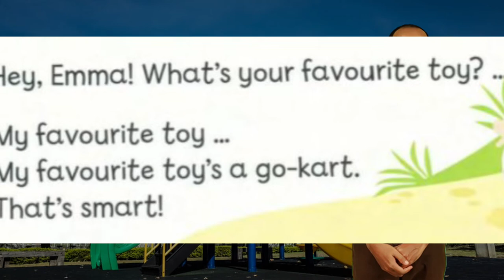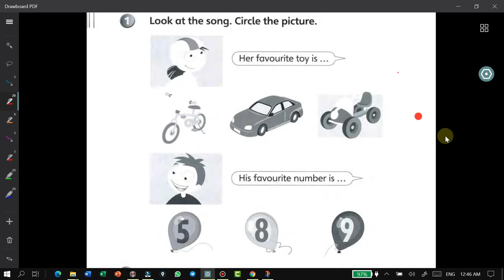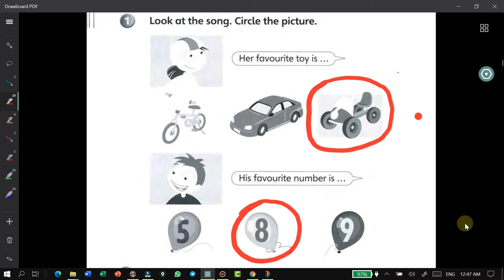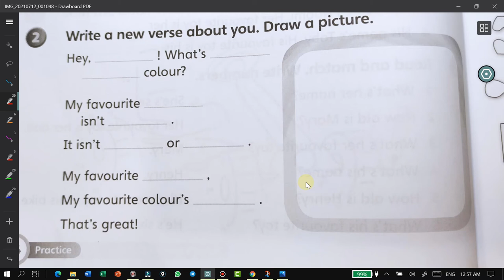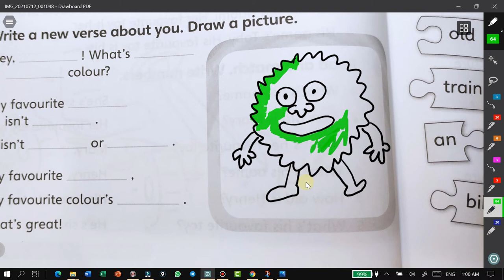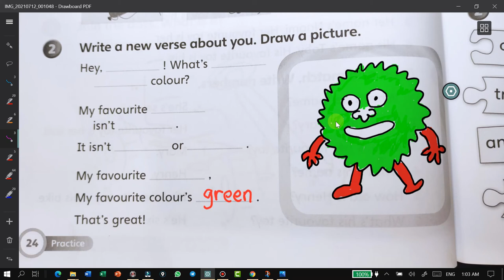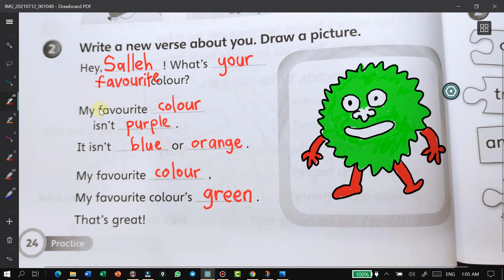Supermind Year 1 - Hey Emma page 24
Supermind Student's Book 1: Unit 2, Let's play! page 24.
Supermind Workbook 1: Unit 2 Let's play! page 24.
Audio CD 1: Track 33